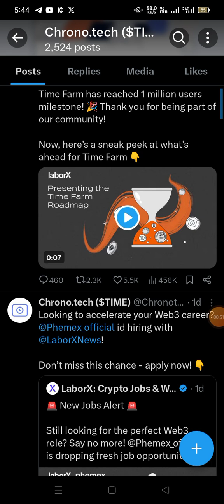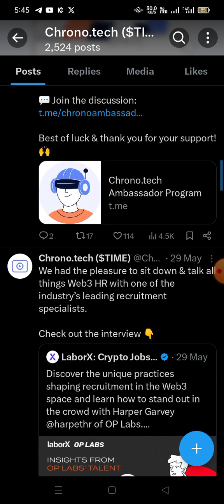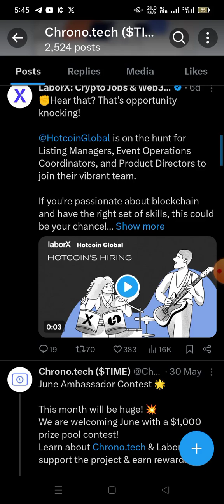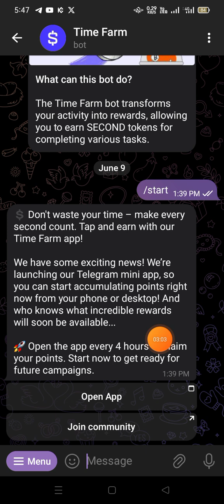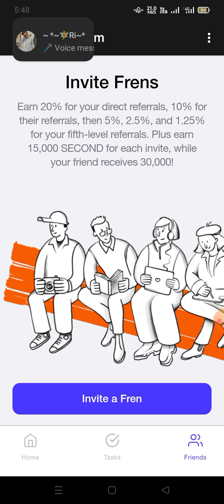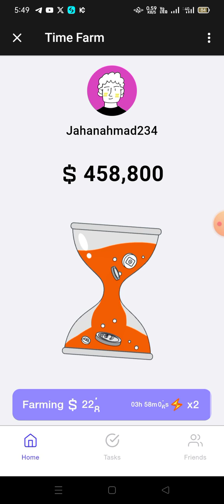New Tap Mining Airdrop 🪂|| Time Tap Mining Project 🔥||$44 Million Funding Raise 😱🪂| Earn Free Crypto